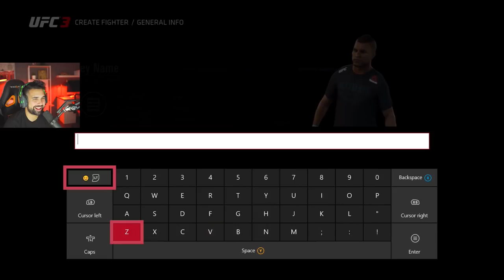UFC Career Mode - CREATING THE ULTIMATE FIGHTER - Part 1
UFC 3 GOAT Career Mode - Creating The Best Fighter in the UFC. Here is our road to being GOAT!

About HollowPoiint

EVERYTHING I use to GAME:
▶Kontrol Freek:
▶SCUF Gaming:
6800 SW 40th St #282

♬ Music ♬
➞Title:
➞Artist: